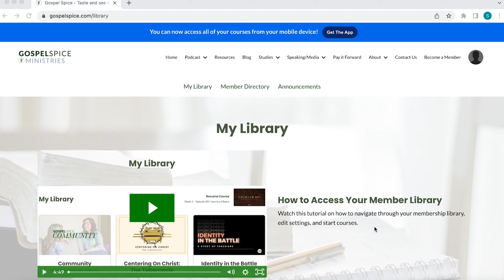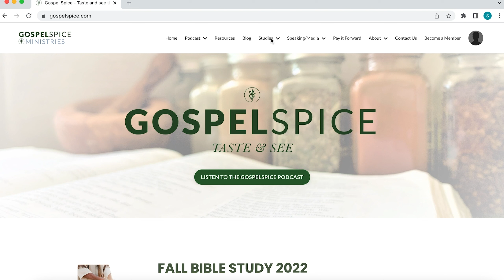The Way of Love in a World of Hurt | with Andi Ashworth and Charlie Peacock | Episode 311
Welcome to this conversation with two people who really inspire me, Andi Ashworth and Charlie Peacock. They provide ample hope from further down the road - having accumulated decades of wisdom in the public square as Nashville music producing influencers. Dare I say - few people have influenced our generation through music more powerfully than they have.

I read their book, meaningfully titled “Why everything that doesn’t matter, matters so much” and then awaited this conversation with giddiness, anticipation, excitement, a little bit of shyness. Maybe I was – and still am? – a little starstruck? I will let you decide.

Have you ever asked, what can I do to mend the world, to mend my family or my own life? And if I could, is it worth it? Should I bother? Does my own small part in the world really matter? And so today, multi-Grammy-winner Charlie Peacock and his wife, delightful author Andy Ashworth, come to share their encouragement. Their book is a collection of 16 essays or letters. They are here to share their wisdom, calling us to discover and to join God's mission to love and care for a very hurting world. They are sharing with honesty, vulnerability, humility and wisdom from their own life experiences. They are beloved and trusted mentors. They invite us into a thought-provoking exploration of the many facets of the Christian culture care and culture-making in all areas - from the kitchen, hospitality, generosity, gardening all the way to Carnegie Hall and Grammy Awards.

 They talk to us about the theology of imagination and creativity, a vocation that provides a framework for all of life. I've found them providing a model for expressing love in marriage, in friendship, in citizenship, and every kind of work, even in the midst of our culture of cynicism, fear, exhaustion, oppression. I have found that each one of these 16 letters is a gentle, wise, humble, vulnerable, and thought-provoking nudge in the direction of God's powerfully ordinary purpose for each one of us. It doesn't matter what the future holds because we're invited to participate fully in the beautiful redemptive work of Christ. Can you begin to see why I can't wait to share this conversation with you? I hope you join us.

MEET ANDI ASHWORTH AND CHARLIE PEACOCK

Andi Ashworth is the author of Real Love for Real Life: The Art and Work of Caring. She is Co-Founder of The Art House in Nashville where she served for over two decades through hospitality and mentoring, hosting a wide range of guests and organizations including Bono, Blood: Water Mission, International Justice Mission, The Gathering, and the ONE Campaign. Andi holds an MA in Theological Studies from Covenant Seminary in St. Louis. As Editor-In-Chief of the Art House America Blog she stewarded hundreds of essays from a variety of authors such as Tish Harrison Warren, Steven Garber, Sandra McCracken, Russ Ramsey, and Luci Shaw. Andi is most recently published in Wild Things and Castles in the Sky: A Guide to Choosing the Best Books for Children and A Book for Hearts & Minds: What You Should Read and Why. She has been married to Charlie Peacock for nearly fifty years and they have two grown, married children and four grandchildren.

Charlie Peacock is a Grammy Award–winning, Billboard Chart–topping music producer, composer, and recording artist. He is a co-founder of the Art House, Wedgwood Circle, and founder/director Emeritus of the Commercial Music Program at Lipscomb University. Charlie has produced music for film and television, including A Walk to Remember, Chris Cornell's "Misery Chain" from the soundtrack of 12 Years a Slave, and "Hush," the title theme to the AMC drama Turn: Washington’s Spies. Named by Billboard’s Encyclopedia of Record Producers as one of the 500 most important producers in music history, Charlie is also a three-time recipient of the Gospel Music Award for Producer of the Year. His books include New Way to Be Human, At the Crossroads, and a contribution to It Was Good: Making Music to the Glory of God. Charlie is the Sr. Music Editor for Christianity Today and host of the Christianity Today Podcast, Music and Meaning. He has been married to Andi Ashworth for nearly fifty years and they have two grown, married children and four grandchildren.